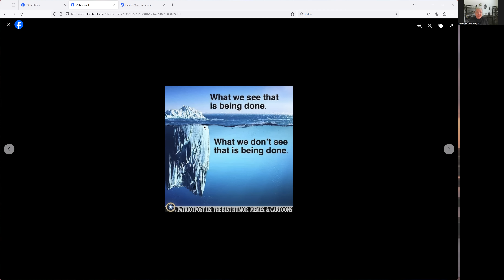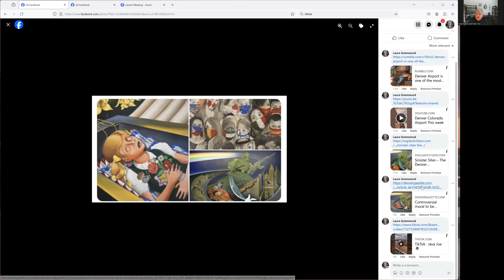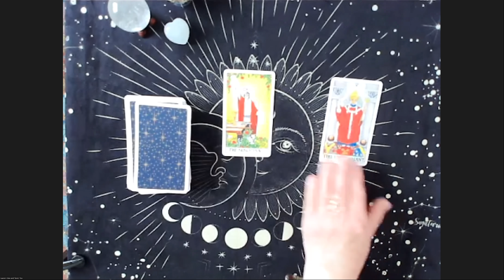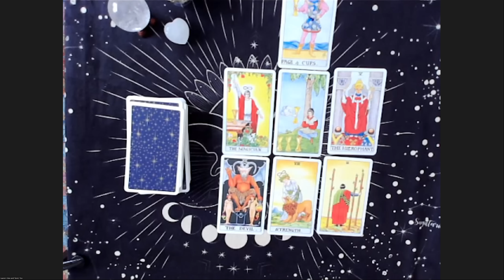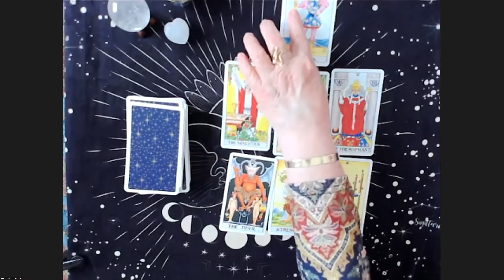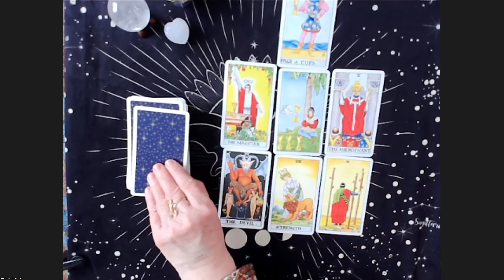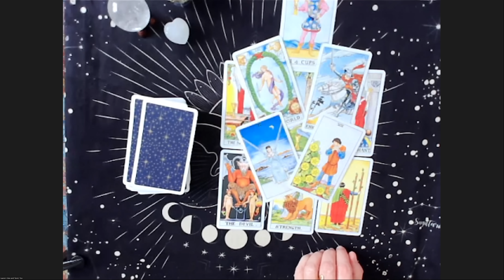Denver International Airport - Dark to Light?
Disturbing artwork that has long been a point of discussion about the Denver International Airport is being removed.  The Universe was asked if this is a signal of clean-up success and advancing the line for the efforts to take this plane of existence from dark to Light, plus any other insights or information the Universe wishes to share.
Published 01/26/2023